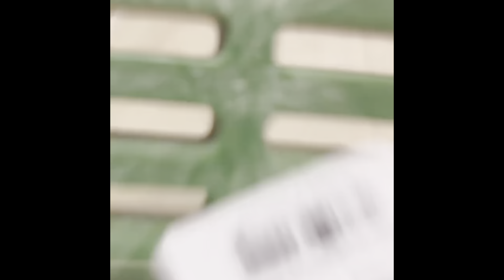Is it time to part ways ?? Unexpected Herping